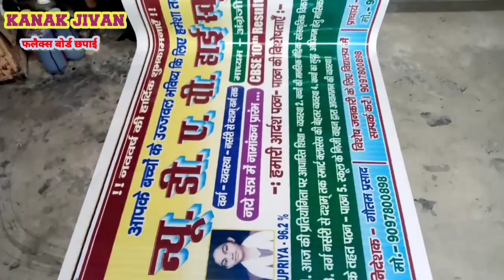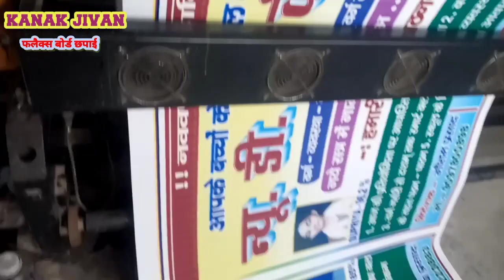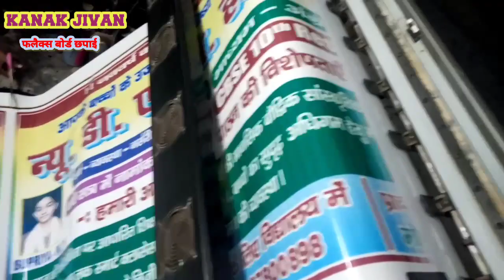फ्लैक्स बोर्ड छापने कि पूरी प्रक्रिया देखे मात्र दो मिनट मे।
bihar छपरा jantabazar लहलादपुर बिहार सिवान फ्लेक्स बोर्ड।